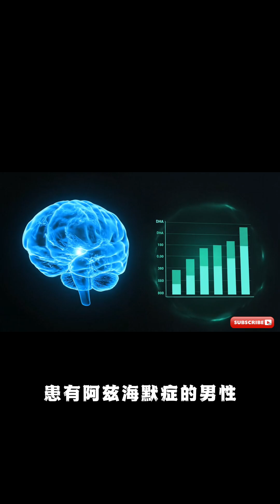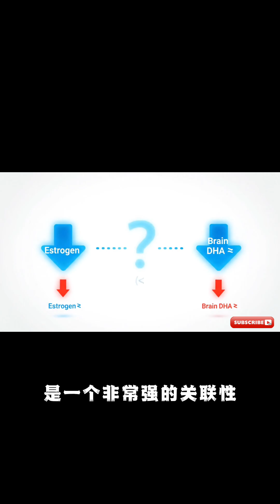《醫學前沿速遞 #13》為何阿茲海默症更“偏愛”女性？研究驚爆：更年期後，大腦竟會「餓」死！關鍵營養素Omega-3你補對了嗎？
本期研究出處：
• 原始論文: Asger Wretlind, Jin Xu, Wenqiang Chen, Latha Velayudhan, Nicholas J. Ashton, Henrik Zetterberg, Petroula Proitsi, Cristina Legido‐Quigley. Lipid profiling reveals unsaturated lipid reduction in women with Alzheimer\'s disease. Alzheimer\'s, 2025; 21 (8)
• 論文連結: DOI: 10.1002/alz.70512
• 新聞來源: King's College London. "A startling omega-3 deficiency may explain women’s Alzheimer’s risk." ScienceDaily. ScienceDaily, 22 August 2025